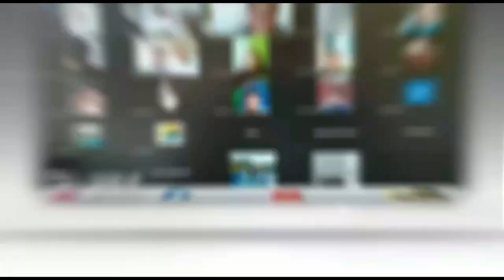Aksi Pencurian di Parkiran Rumah Makan Sederhana Terekam CCTV, Polisi Buru Pelaku